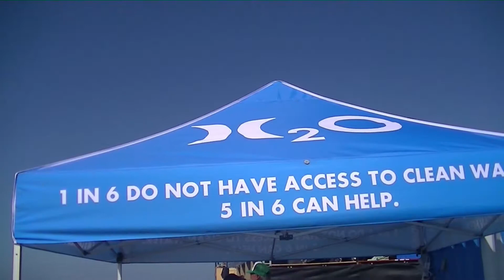Round 1 of the Womens 2014 World Tour Surfing Event at Trestles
Watch Round 1 Surfing during the Womens 2014 World Tour Swatch Womens Pro Trestles / Surfing Event at Trestles
Trestles World Tour Event 2014
San Onofre, California
Coverage by Pro Surf Blog

Dimity Stoyle wins Round-1 Heat 1 of the 2014 Trestles World Tour Event.  Dimity Stoyle, out of Australia, wins the 1st heat of this historical surfing event.  Dimity Stoyle had to work hard to beat out two strong Hawaiin surfers, Malia Manuel and Aleesa Quizon.

Round-1 Heat 1:
Dimity Stoyle - white
Malia Manuel - Red
Alessa Quizon - black

Round-1 Heat 2:
Laura Enever - white
Paige Hareb - black
Stephanie Gilmore - Red

Laura Enever, out of Australia, wins the 2nd heat of this historical surfing event.  Laura Enever had to go-all-out to beat another Australian surfer, Stephanie Gilmore and a New Zealander, Paige Hareb.

Round-1 Heat 3:
Carissa Moore - Yellow
Mahina Maeda - black
Nikki Van Dijk - white

Carissa Moore, out of Hawaii, wins the 3rd heat of this historical surfing event. Carissa Moore came out of the gates strong and kept busy in order to beat another Hawaiian surfer, Mahina Maeda and an Australian, Nikki Van Dijk.

Round-1 Heat 4:
Coco Ho - white
Sally Fitzgibbons - Red
Alana Blanchard - black

Coco Ho, out of Hawaii, wins the 4th heat of this historical surfing event.  Coco Ho surfed solid in order to beat another Hawaiian surfer, Alana Blanchard and an Australian, Sally Fitzgibbons. You will see these women pull off floaters, strong turns, bottom turns, and slashes on perfect Trestles waves.

Round-1 Heat 5:
Tyler Wright - Red
Courtney Conlogue - white
Pauline Ado - black

Tyler Wright, out of Australia, wins the 5th heat of this historical surfing event. Tyler Wright surfed solid in order to beat an American surfer, Courtney Conlogue and a Frenchwoman, Pauline Ado. You will see these women pull off solid turns, bottom turns, hacks on perfect glassy Trestles waves (ok maybe a lil warble in the wave).

Round-1 Heat 6:
Bianca Buitendag - white
Lakey Peterson - Red
Johanne Defay - black

Bianca Buitendag, out of South Africa, wins the 6th heat of this historical surfing event. Only the men have been competing at this venue in the past. Bianca Buitendag surfed solid in order to beat an American surfer, Lakey Peterson and a Frenchwoman, Johanne Defay.

This video contains natural sounds from the beach including beach announcers in the background.

Recorded by Philip Dominguez